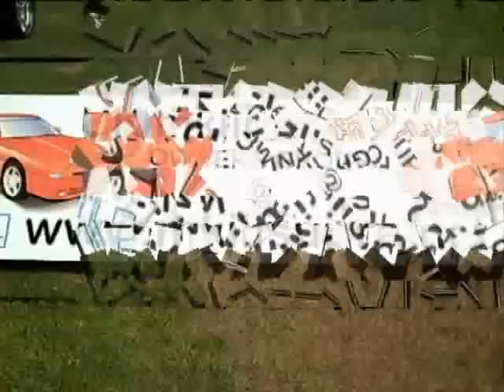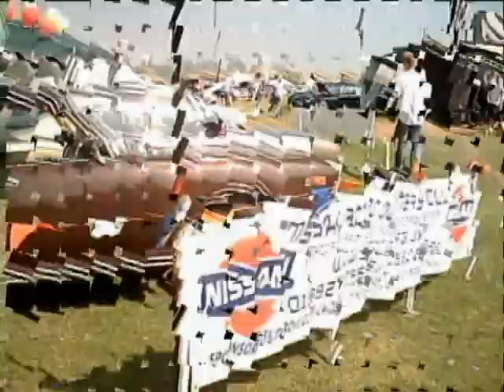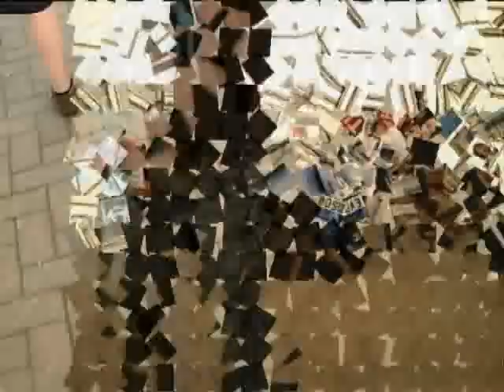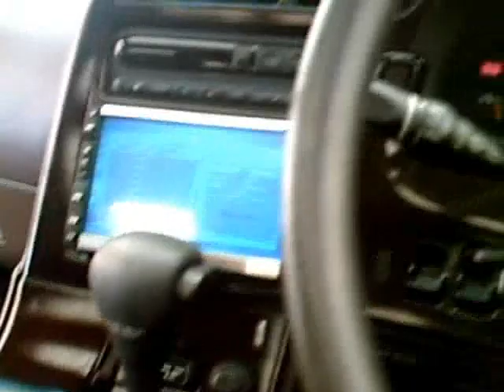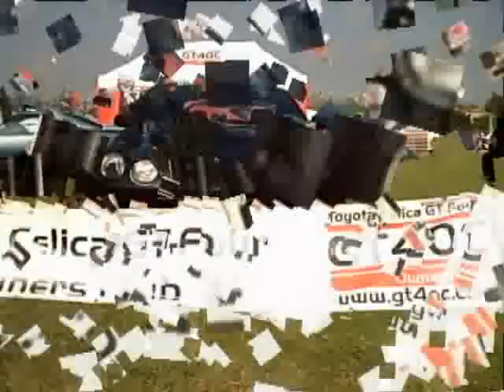Japanese Auto Extravaganza Uk Mursia Island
The best Japanese car meeting in Europe! Japanese Auto Extravaganza the movie overview of the 2008 edition!